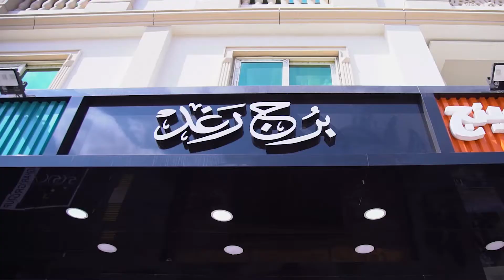Raghed Towers__________Ghrghar Group__________Hospitality-Furnished Apartment- Egypt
Raghed Towers belongs to Ghrghar group and is one of the stunning Furnished Apartment property at Egypt. Our All tower are well equipped by Coffee shops, 24x7 service desk, microwave and refrigerator in the kitchen with basic cutleries.
Raghed Tower is also located in the center with easy access to the city and  airport, we provide airport shuttle on requirement.